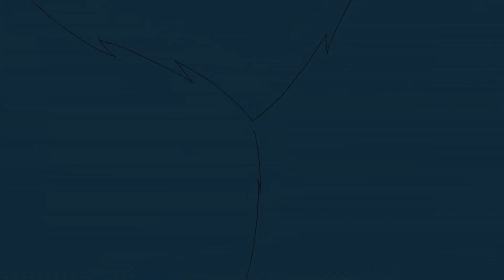Teen Titans AMV Take Me Away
I made this amv to highlight how the Titans come across evil quite often and how they constantly keep fighting it, never giving up. It did take alot of time to produce however, seeing all your well made amvs inspired my patience. Enjoy!

Globus - Take Me Away.
Editing Program - Vegas 17